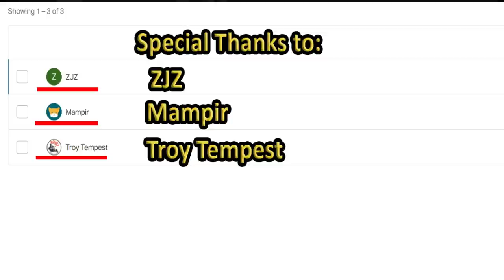What if The OTTOMAN Empire NEVER Existed | Alternate History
In this alternative history video we will be exloring a very intresting timeline.
The Ottoman Turkish Empire which dominated the middle east and eastern Europe could have been romoved from history quite easily had certain events taken a difftent route. So how would a world without the Ottomans look like. Would the Byzantine empire restore it's former glory or would Iran the Serbs and Bulgarians prevent that. Would the Spanish still discover the Americas? This video tries answering those questions and more.